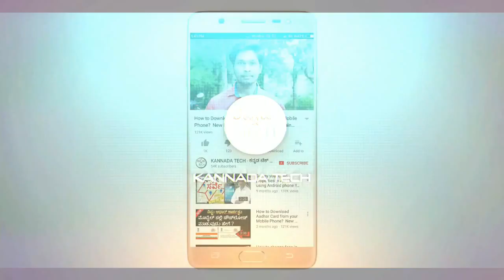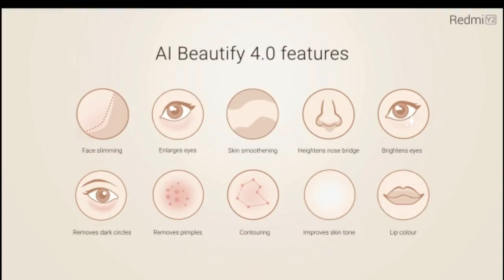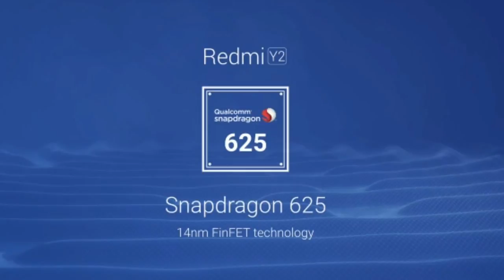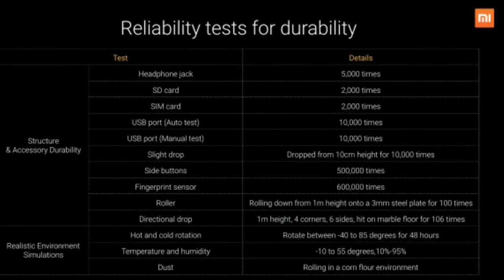Redmi Y2 Specifications And Review in Kannada ( By Kannada Tech )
The most awaiting smartphone..
Xiaomi Redmi Y2 Review Kannada
Redmi Y2 Specifications Kannada

Welcome Again...

Jai Hind.